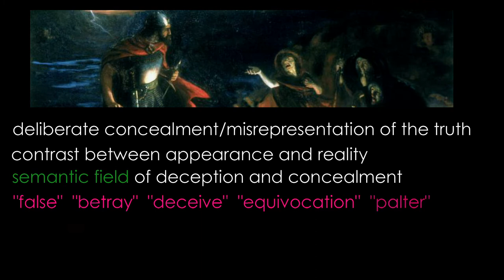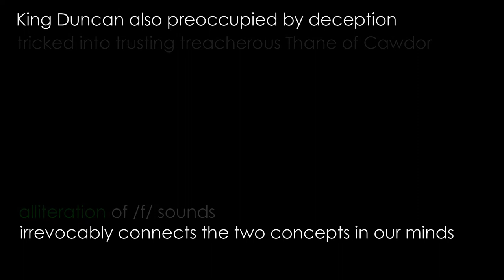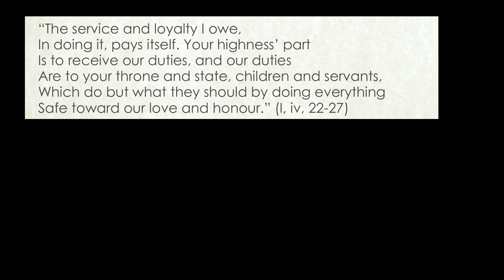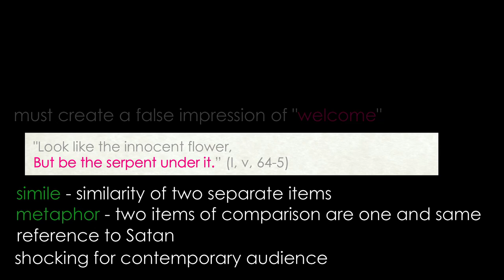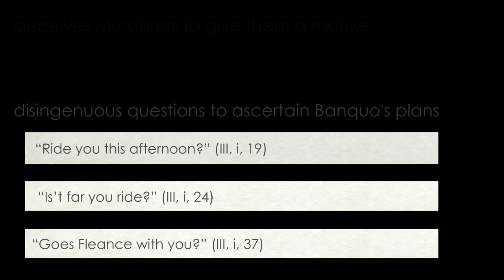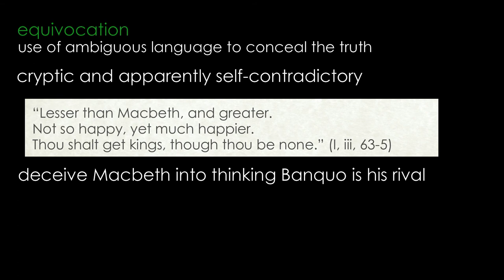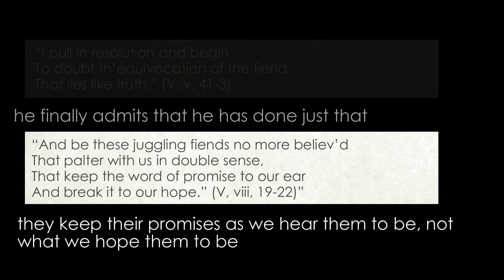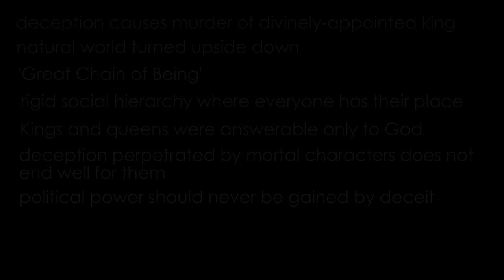Deceit in Macbeth (detailed analysis)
Detailed analysis by Claire's Notes of the theme of deceit in Macbeth by William Shakespeare